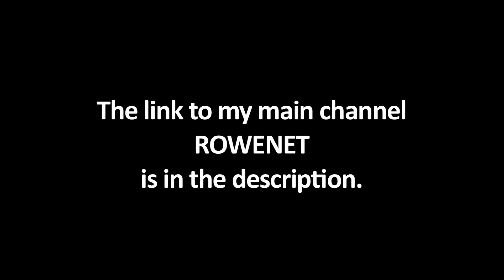Sunday: Favorite Horror Movie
Jordan from the Rowenet Review talks about his favorite horror film.